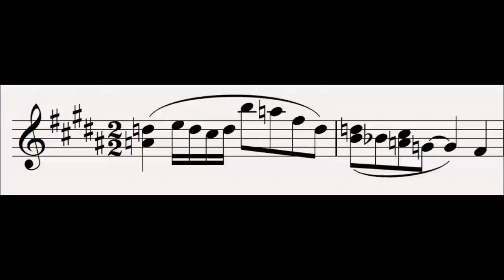27 Transfiguration : Tristan und Isolde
This motif, sometimes called Ecstasy or Isolde's Blissful Self-Abandon, is heard in the build-ups of both the Love Duet and the Liebestod.  It echoes through the orchestra, first heard on clarinets, then oboe, flute, violin, Tristan and Isolde, viola and violin together, cello etc.

This motif represents the love of Tristan and Isolde changing from attraction to physical fulfilment, and the lovers getting as close to being one mind one soul whilst still alive, this is emphasised by the way the singers dance around one another and the orchestra.  Often They will be singing the same words, but either to a different tune, or slightly out of sink with one another.

Progenitor leitmotifs:
None

Subsidiary Leitmotifs:
None